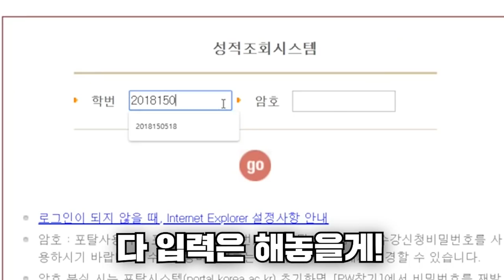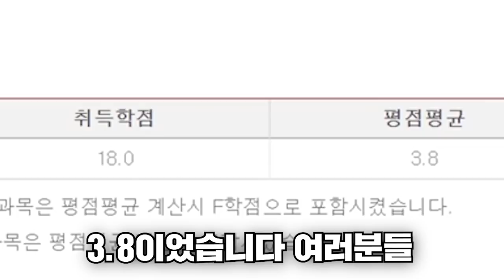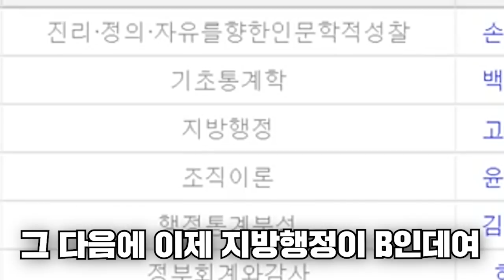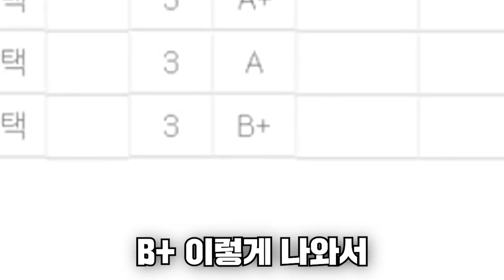유튜브에 빠져서 이번 학기도 학점 완전히 말아먹었습니다..ㅜㅜ (2019학년도 2학기 학점 공개)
엄마 미안..ㅜ

미미미누 인스타그램 ▼